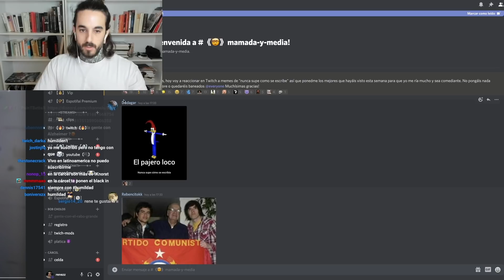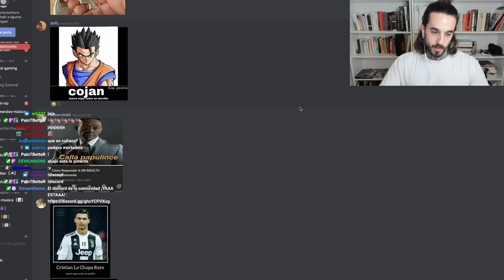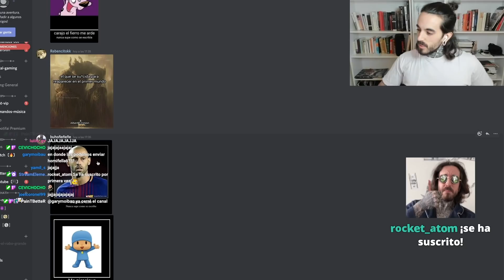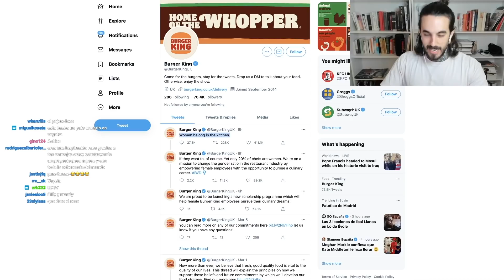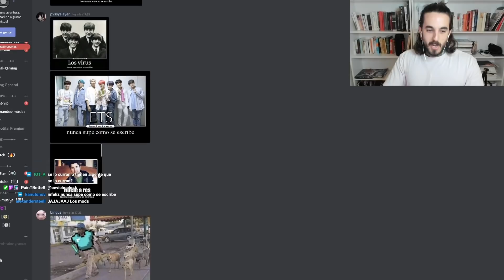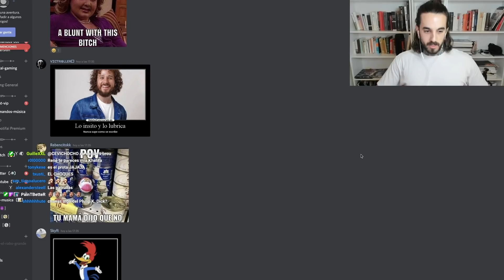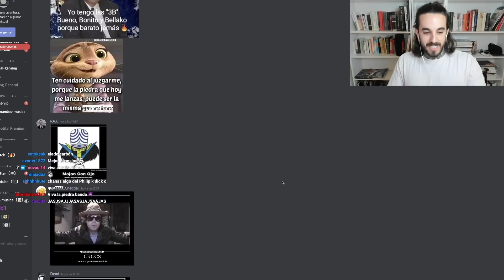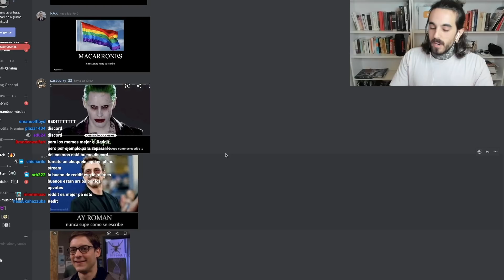ANALizando MEMES: "Nunca supe como se escribe" Rene ZZ